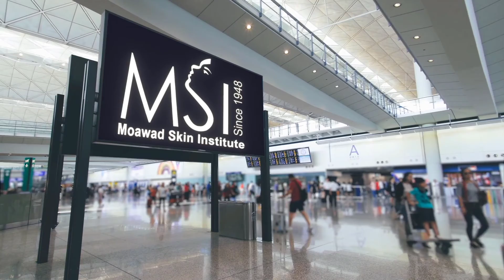MOAWAD SKIN INSTITUTE (MSI) SERVICES. BODY IN SHAPE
There is increasing public, medical, and scientific awareness about the many hazards of obesity. Western culture and media often promote a slim body image. Excess body fat poses systemic health problems. Unwanted local fat deposits negatively affect body shape and image. Diets, exercise, medications, and/ liposuction, or gastric surgeries may effectively control obesity. Body shaping can dramatically improve the shape and proportion of your body, enhancing your appearance and boosting your self-confidence. Improvements to your body’s shape and overall body shaping in one surgical session or stages depending on your overall health, the type and extent of procedures, along with the outcome from discussions and recommendations of Prof. Moawad during the consultation process. Body shaping, also called body contouring, is the overall term used to describe a range of aesthetic surgical procedures designed to reshape and improve the appearance of your body. Body shaping (body shaping) can include both surgical (body lift and liposuction) and non-surgical procedures. There is an increasing number of transcutaneous energy delivery devices currently available. They are classified according to the type of energy they deliver to their target—mechanical (e.g., suction, massage), radiofrequency, ultrasound, cryolipolysis, and laser. Of these, radiofrequency devices are the most popular for non-surgical skin tightening and fat reduction.